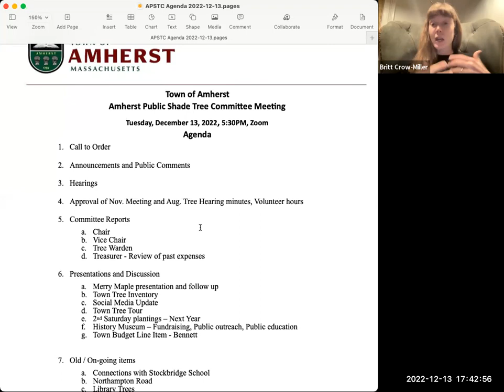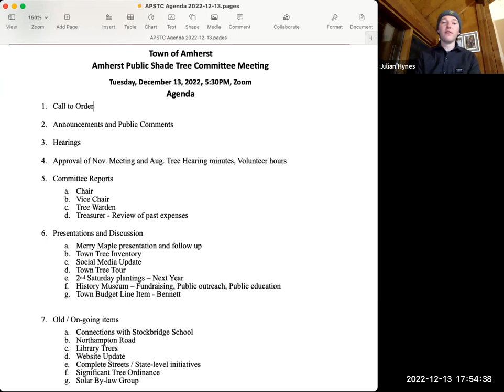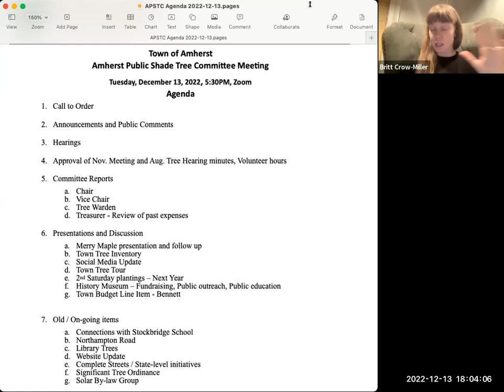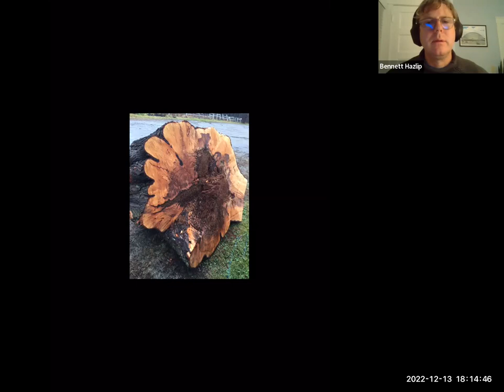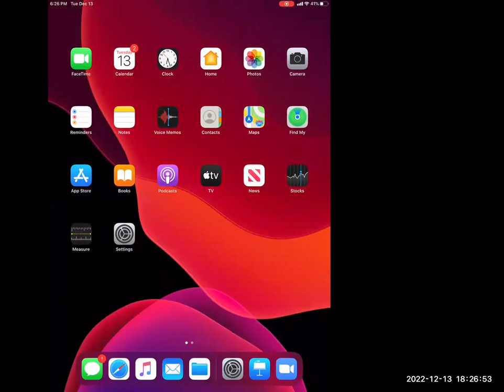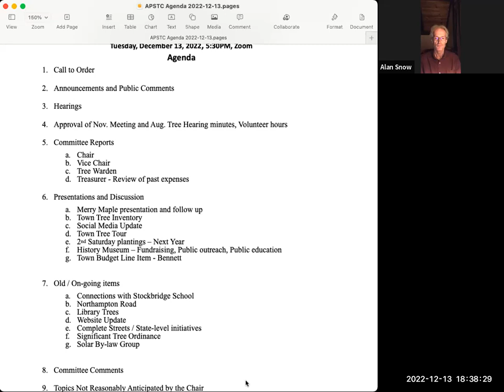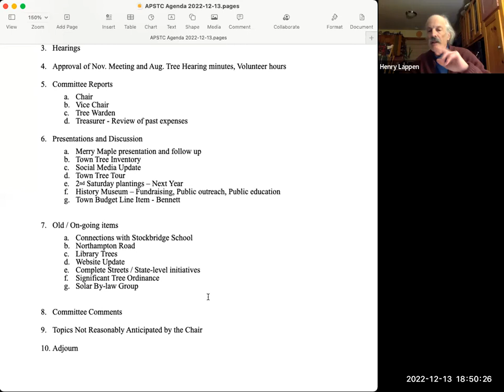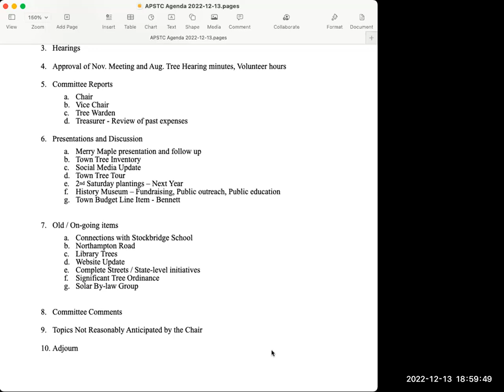Public Shade Tree Committee Dec 13, 2022